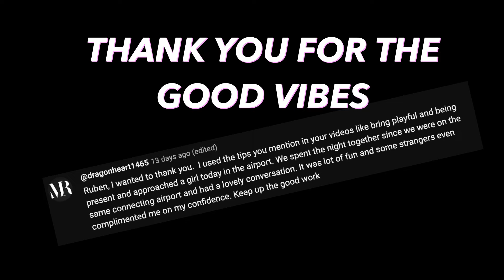Talking to People: She Was Having a Long Day...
If you are curious about my "philosophy", checkout these videos :)

1/ About the importance of realizing that talking to people is first and foremost a side effect of expressing yourself.

5/About what we really have in common with people and why talking to strangers can be hard